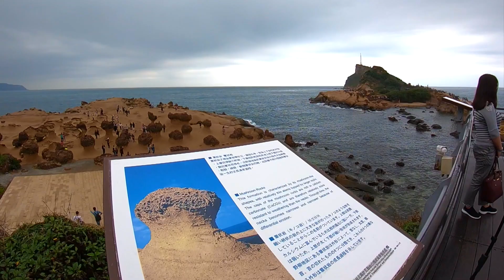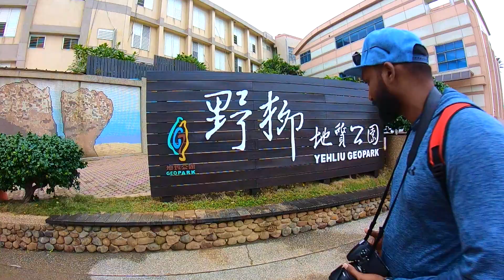തായ്‌വാനിലെ യേലിയോ ജിയോ പാർക്ക് Yehliu Geo Park | Taiwan | Malayalam Travel vlog with English sub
Yehliu geo park is one of the most beautiful natural parks in northern Taiwan with stunning natural rock formations set in a picturesque landscape.